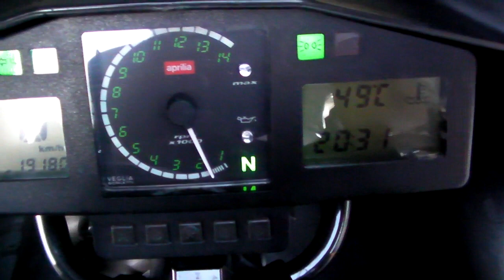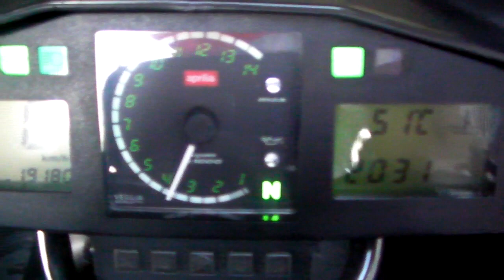aprilia RS250 2003 rainbow 1410050002 ｔ